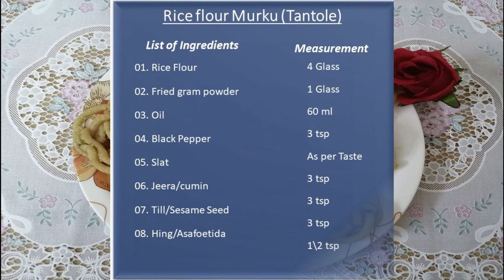ಅಕ್ಕಿ ಹಿಟ್ಟು ಮುರುಕ್ಕು (ತೆಂತೋಳೆ) । Rice flour Murku (Tantole) । Kannada…In 10 Minutes